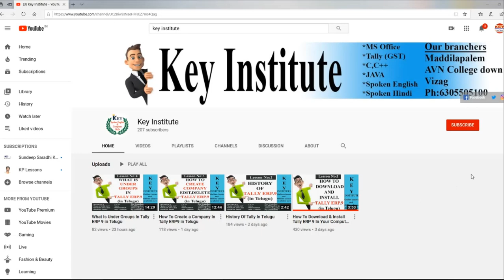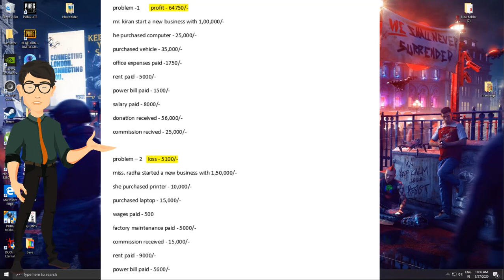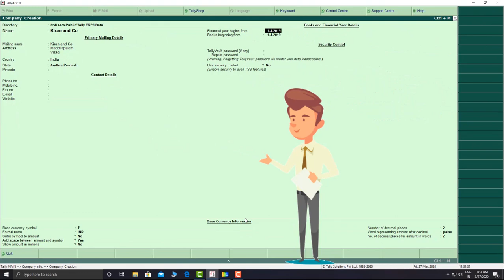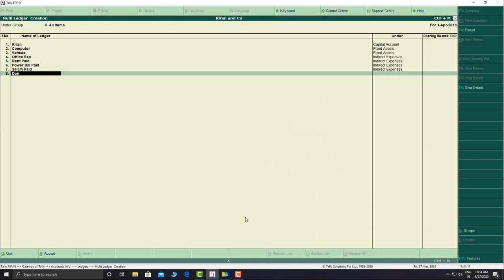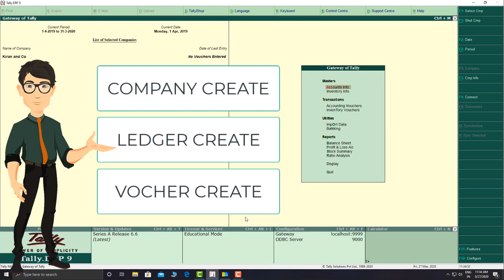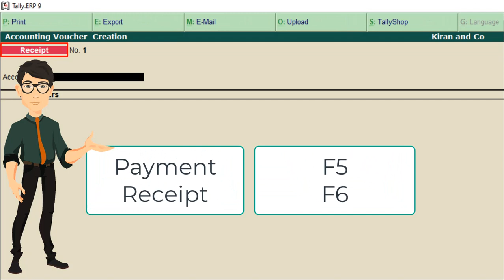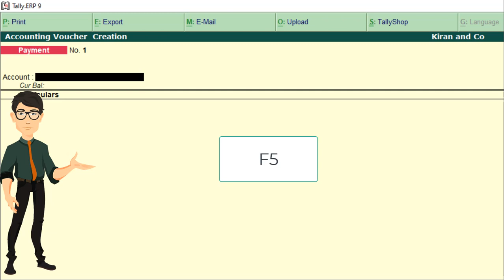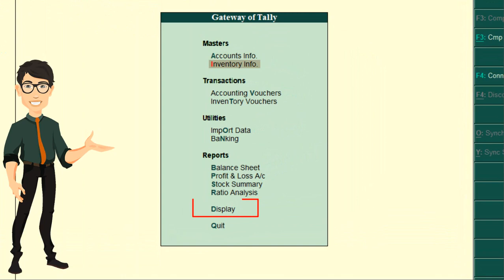How To Create Voucher In Tally ERP9 In Telugu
Key Institute

do you want more classes?

we teach online and offline classes also
Our branches
Maddilapalem &
AVN College down
Visakhapatnam
AP
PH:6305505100